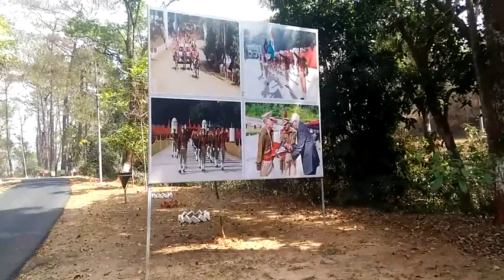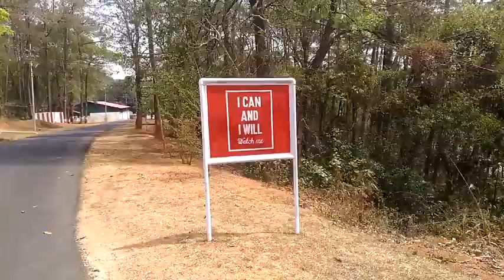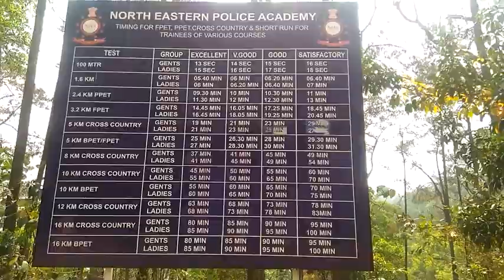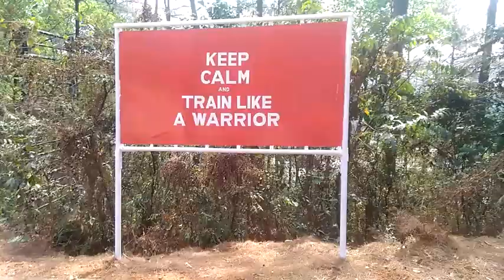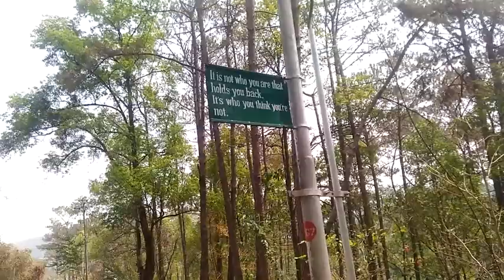North Eastern Police Academy(NEPA), Meghalaya - Police Training Centre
Basic Training Centre for DySP, SI, ASI and other short term course.
Meghalaya Police, Assam Police, Arunachal Pradesh Police, Manipur Police, Mizoram Police, Nagaland Police, Tripura Police, Sikkim Police, Training Centre.